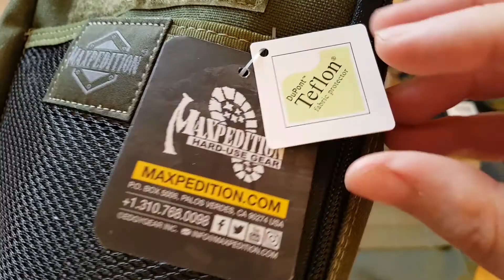Maxpedition Beefy Pocket Organizer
Main compartment: 6"(L) x 2.5"(W) x 8"(H)
Interior left: One (1) 6"(L) x 6.5"(H) slip pocket with 9 horizontal elastic channels
Interior right: One (1) 8"(L) x 5"(H) zippered pocket and 6 vertical elastic channels
Exterior front: One (1) 5.75"(L) x 5.25"(H) mesh pocket and loop field for ID patch
Exterior rear: 3 rows x 4 channels PALS webbing with over-sized grab handle made from 1" webbing

1000-Denier water and abrasion resistant light-weight ballistic nylon fabric
Triple polyurethane coated for water resistance
High tensile strength nylon webbing
High tensile strength composite nylon thread (stronger than ordinary industry standard nylon thread)
Internal seams taped and finished
Paracord zipper pulls
Stress points double stitched, Bartacked or "Box-and-X" stitched for added strength
YKK® high strength zippers and zipper tracks

Teflon® fabric protector for grime resistance and easy maintenance
3 deep integrated slip and zippered pockets and multi-purpose D-ring attachment
Attach using two (2) 3" TacTie® Attachment Straps (sold separately)
Full clamshell opening with dual YKK® zippers
Center spine: 1 elastic retention loop

Maxpedition
Palos Verdes
California 90274
USA